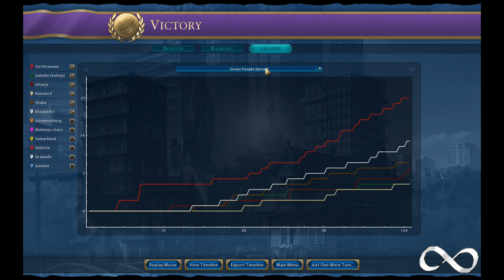Sid Meier's Civilization VI, Yui Hirasawa of the After School Tea Time Playthrough (mod)